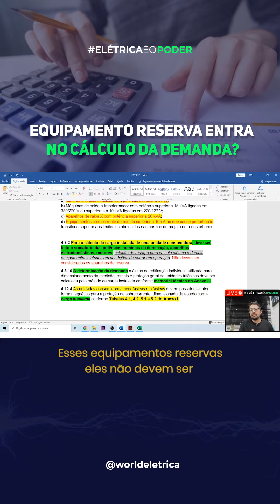Equipamentos reservas devem ser considerados em calculador de demanda?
👍💡 Dê um like neste post para seguir explorando o universo da Engenharia Elétrica!